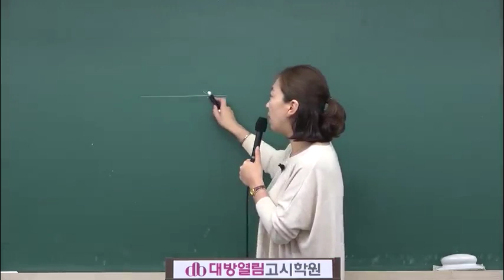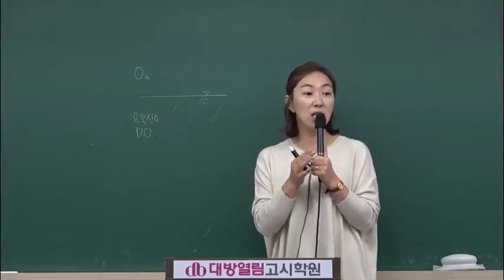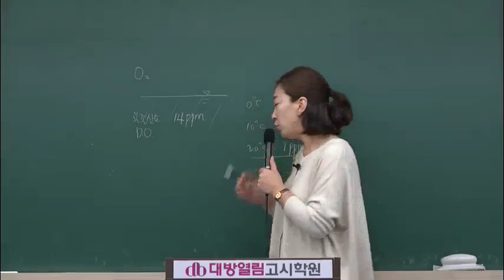2020 환경직공무원 인강 환경공학 평혜림교수 수질 12강